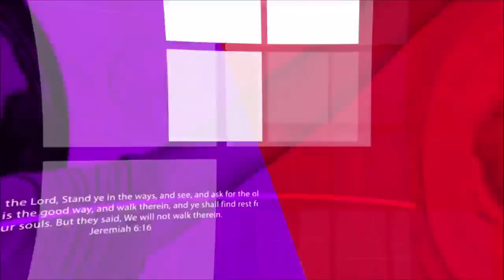UNDERSTANDING ATONEMENT (B)|PASTOR BEN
TO SUPPORT:
GHS ACCOUNT (CEDIS)
Account Name:   PATHWAY TO HEAVEN INT’L CHURCH LBG,
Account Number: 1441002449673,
Swift Code: ECOCGHAC,
Bank Name: ECOBANK GHANA,
Branch Name: WEIJA;

GBP ACCOUNT (POUNDS STERLIN)
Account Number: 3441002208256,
Swift Code: ECOCGHAC,
Branch Name: WEIJA;

USD ACCOUNT (DOLLARS)
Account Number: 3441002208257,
Swift Code: ECOCGHAC,
 Branch Name: WEIJA.

MTN: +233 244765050 – BERNARD NUKPETA,
VODAFONE: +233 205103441 – BERNARD NUKPETA.

FELLOWSHIP WITH US THIS AND EVERY SABBATH DAY ON SATURDAYS; 07:00 GMT - 10:00 GMT;    LIVE ON YOUTUBE & FACEBOOK.

GOD BLESS YOU FOR TUNING IN.